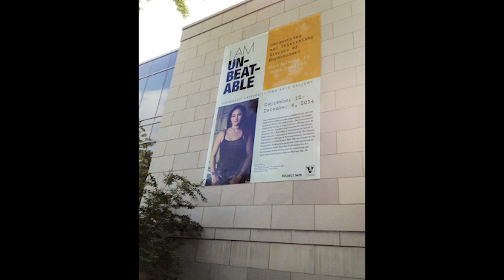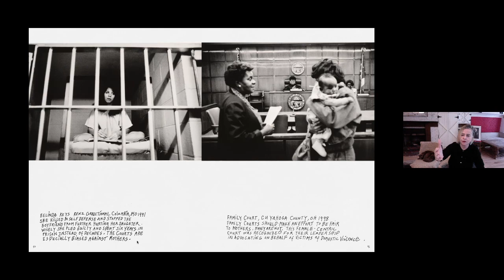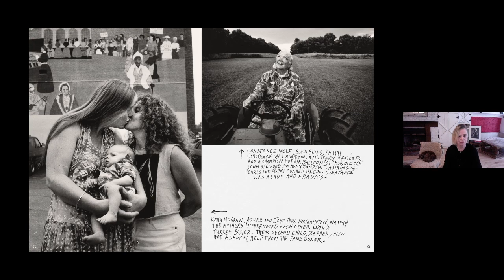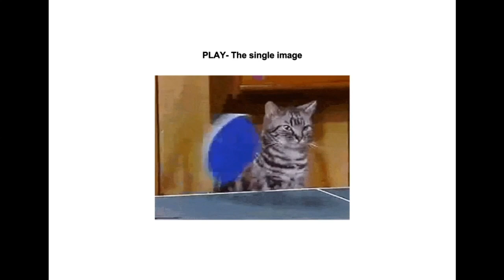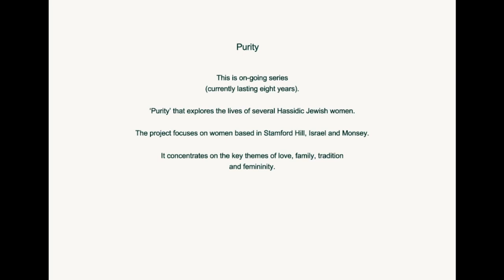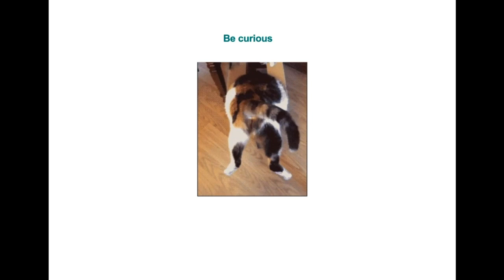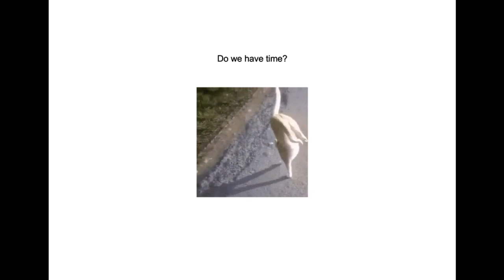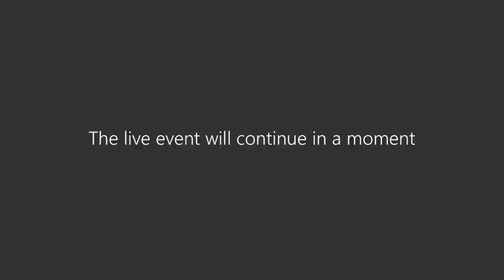CSA Annual Photography Lecture with Donna Ferrato and Laura Pannack - 15 February 2021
Donna Ferrato is an internationally acclaimed photojournalist known for her groundbreaking documentation of the hidden world of domestic violence. Her seminal book Living With the Enemy (Aperture, 1991) went into four printings and, alongside exhibitions and lectures across the globe, sparked a national discussion on sexual violence and women’s rights. In 2014, Ferrato launched the I Am Unbeatable campaign to expose, document, and prevent domestic violence against women and children through real stories of real people.
Ferrato has contributed to almost every major news publication in the country, and her photographs have appeared in nearly five hundred solo exhibitions in museums and galleries worldwide. She has been a member of the Executive Board of Directors for the W. Eugene Smith Fund and was president and founder of the non-profit Domestic Abuse Awareness Project (501-c3). She has been a recipient of the W. Eugene Smith Grant, the Robert F. Kennedy Award for Outstanding Coverage of the Plight of the Disadvantaged, the IWMF Courage in Journalism Award, the Missouri Medal of Honor for Distinguished Service in Journalism, Artist of the Year at the Tribeca Film Festival, and the Look3 Insightful Artist of the Year. In 2008, the City of New York proclaimed October 30 “Donna Ferrato Appreciation Day,” and in 2009, she was honored by the judges of the New York State Supreme Court for her work advancing gender equality. In 2020, Ferrato was chosen as one of the Hundred Heroines by the British Arts foundation, Hundred Heroines.
Her new book, Holy, published in 2020 by powerHouse Books, is a call to action. It proclaims the sacredness of women’s rights and their power to be masters of their own destiny.

Laura Pannack is a London-based, award-winning photographer. Renowned for her recognizable portraiture and social documentary artwork, she often seeks to explore the complex relationship between subject and photographer. Her work heavily focuses on the youth. She was educated at the University of Brighton, Central Saint Martins College of Art and LCP. Pannack’s work has been extensively exhibited throughout the UK and abroad, including at The National Portrait Gallery, Somerset House, the Royal Festival Hall and the Houses of Parliament.
Driven by research-led, self-initiated projects, Pannack seeks to fully understand the lives of those she captures on film in order to portray them as truthfully as possible. Perceiving “time, trust and understanding” to be the key elements to achieving this, many of her projects develop over several years, helping her achieve a genuine connection between herself and her sitter and allowing her to capture the intimacy, shared ideas and shared experiences of this relationship. Pannack chooses to shoot with analogue film on her personal projects. By using traditional methods of working from negatives, as well as shooting with Polaroid, she finds beauty in the mistakes that come from working with unpredictable material.
Her artwork has received much acclaim and won numerous awards, among which are the John Kobal Award, Vic Odden prize, World Photo Press Awards and the HSBC Prix de la Photographie prize. In addition to her own practice, Pannack lectures, critiques and teaches at universities, workshops and festivals around the world, and in 2015, judged the portrait category in World Photo Press Awards in Amsterdam. Pannack has also been widely published, both commercially and as a photographic artist, with work appearing in The British Journal of Photography, Hotshoe International, TIME, The Guardian Weekend, The Telegraph, The Sunday Times, Creative Review. Her monograph ‘Against the dying of the light’ was published by Acts de Suds in 2016 and YOUTH Vol 1 was released in 2018 by Polite company

Kerstin Hacker is co-course leader of the BA (hons) Photography at the Cambridge School of Art, Anglia Ruskin University. Hacker's research interest lies in the diversification of the 'visual library'.